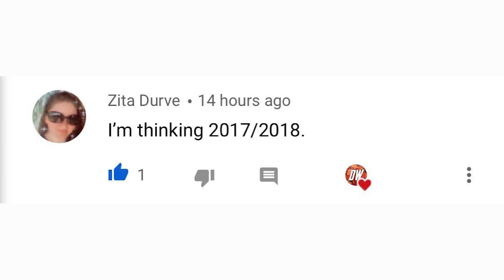October Snowstorm Forecast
In today's Video we talk about an October Snowstorm that will be coming through today thru into early next week, this will be a slow mover at first dropping multiple inches over the Rockies, however it will speed up as it moves thru the Upper Midwest.

This Snowstorm will generally drop 3 to 6 inches for both the Rockies and the Upper Midwest, however higher elevation areas in the Rockies could see up to 20 inches of snow.